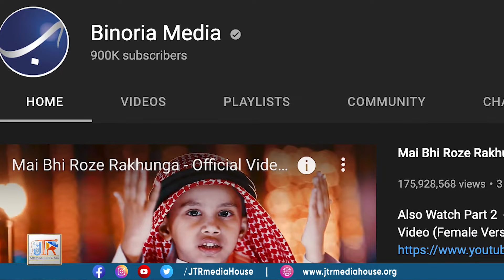A three day gathering to implement the new curriculum - Complete details of the 2nd and 3rd day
A three-day gathering to implement the new curriculum and distribute prizes
Complete details of the second and third days